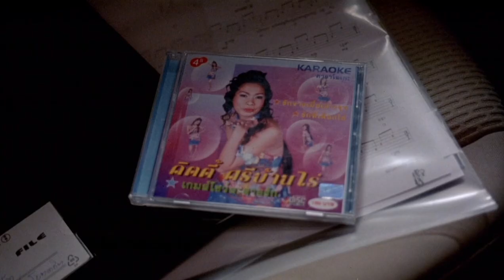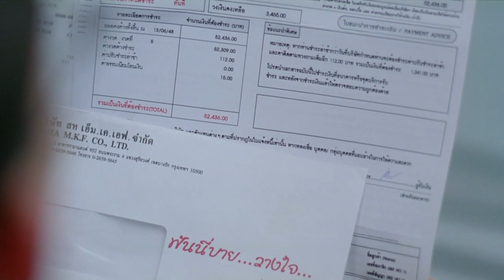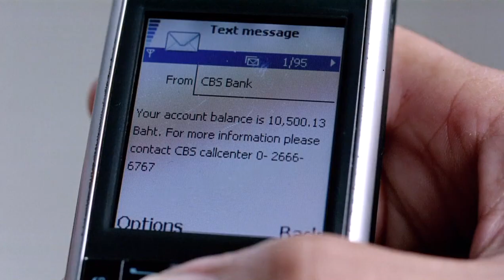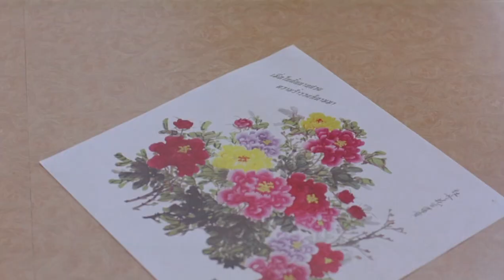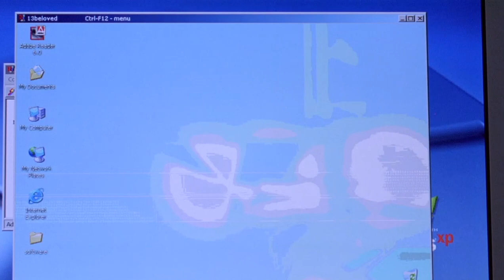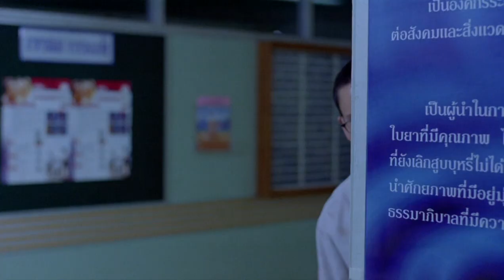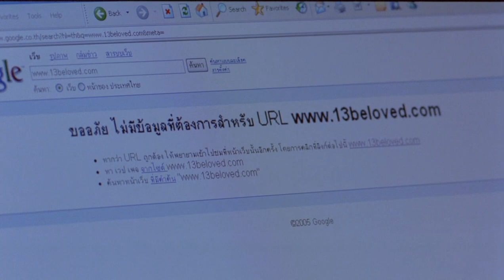Mysterious Caller: 13 Tasks For 100 Million Thai Baht - Thrilling Movie Recap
Immerse yourself in the thrilling tale of a man who must complete 13 tasks ordered by an anonymous caller for a 100 million Thai Baht reward. Join us in unraveling this high-stakes adventure as we dissect the plot, characters, and themes in this captivating movie recap!

Our team of dedicated movie enthusiasts will take you through the plot, characters, and themes of each movie, providing you with all the information you need to understand and appreciate the story fully. We'll also share our thoughts and opinions, giving you a deeper insight into the movie and its message.

Whether you're a die-hard movie fan or just enjoy the occasional flick, our channel is the perfect place to keep up with the latest movies and rediscover some old favorites. So, sit back, relax, and let us take you on a cinematic journey!

Video Title:  Mysterious Caller: 13 Tasks For 100 Million Thai Baht - Thrilling Movie Recap

This video is about Mysterious Caller: 13 Tasks For 100 Million Thai Baht - Thrilling Movie Recap. But It also covers the following topics:

13 Tasks Challenge
100 Million Thai Baht
Movie Recap Channel

🔔Join Satisfying Movie Recap for in-depth film analysis and a better comprehension of your favorite movies.

👉A con man desperate for work, muscles into the world of L.A. crime journalism |Movie recap

👉Boy is sent to a brutal desert where he joins the job of digging holes for some mysterious reason.

👉Hoping to repair their broken hearts and troubled marriage, couples get into a huge danger in the woods

✅  About Satisfying Movie Recap.

Hello, Satisfying Movie Recap here! We love motion pictures, and here we make sense of and survey films exceptionally to assist you with understanding the film better and add an entertaining turn to the video.

Our Production Process For a single video requires 3-5 days.
- Picking fascinating films to make sense of appropriate for our crowd
-My essayist will compose the content without any preparation, making sense of the film and adding interesting lines throughout the video. We cautiously survey the content to ensure it's unique and intriguing
- Our storyteller will portray the content. It can take a few takes to get the right tone for each line.
- Our manager cautiously selects the right clasps for the video to ensure all that lines up well. We even select the music to fit well with the mindset of the story
- Toward the end, we audit the video to ensure it's of the best quality

We strive to ensure we produce the best satisfied for our crowd and are grateful for your viewings.